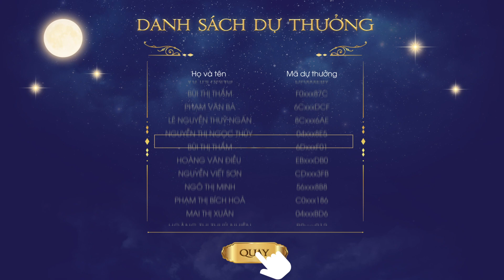KẾT QUẢ CHƯƠNG TRÌNH QUAY SỐ THỨ 03 - DANISA MID-AUTUMN 2021